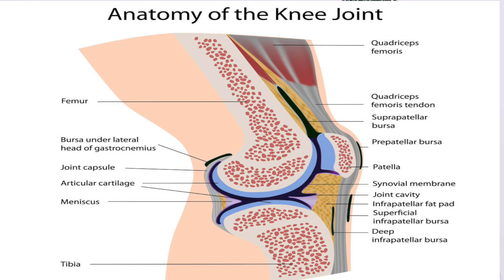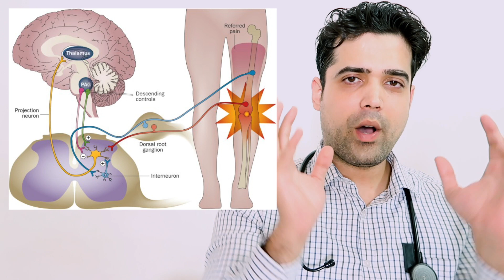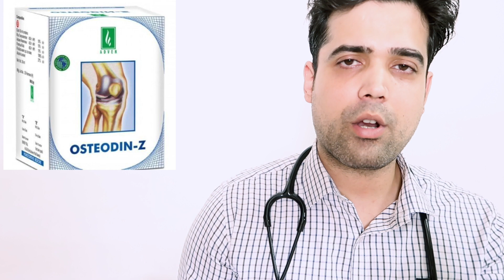Joint Pain Treatment | Osteoarthritis | जोड़ों के दर्द का इलाज | Dr. Shanky Vij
In this video, we will talk about the causes, symptoms and treatment of Osteoarthritis.
You can buy the mentioned medicine from below link:
आप नीचे दी गई लिंक से उल्लिखित दवा खरीद सकते हैं:

एक समय में एक दवा लें, अगर एक दवा काम नहीं करती है, तो दूसरी कोशिश करें लेकिन 10-15 दिनों के लिए केवल एक दवा।

Take one medicine at one time, if one medicine does not work, try another but only one medicine for 10-15 days.

To start Homeopathic Treatment, you should know How Homeopathy Works? Watch this video to know all about How Homeopathic Treatment Works?
होम्योपैथिक उपचार शुरू करने के लिए, आपको पता होना चाहिए कि होम्योपैथी कैसे काम करती है? होम्योपैथिक उपचार कैसे काम करता है, यह जानने के लिए यह वीडियो देखें।